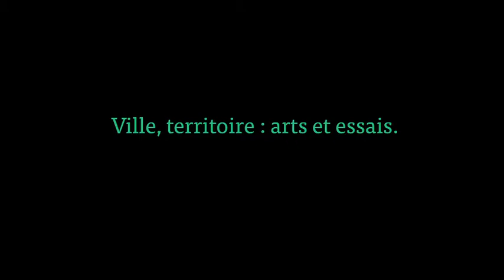Julien Beller / Les arts pour aborder l'architecture et la ville / Fédération nationale des CAUE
Les arts pour aborder l'architecture et la ville -- 13 novembre 2013
Julien Beller, architecte, membre du collectif EXYZT et fondateur de l'association le 6b / durée 27 minutes